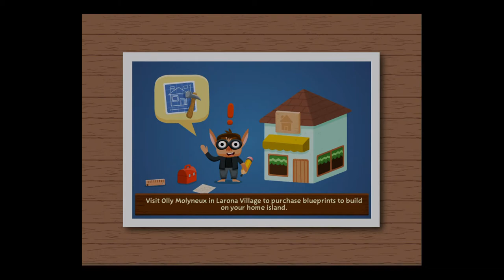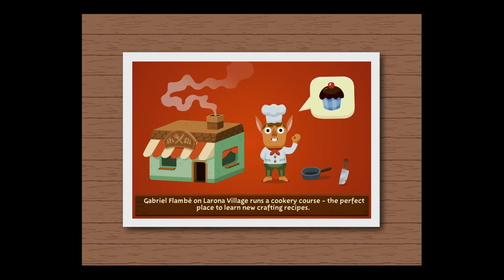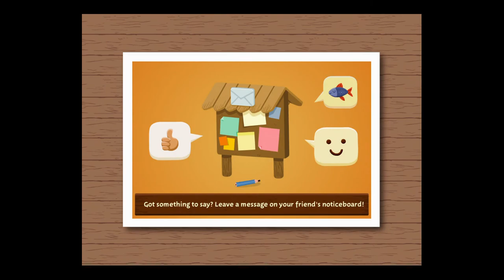Seabeard No Commentary Playthrough Part 78 - Pet Pig & Ship Upgrade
Learned “Rockdust Plank” for 1250 coins

Making “Rockdust Plank” in 6 hours and 15 minutes

Accepted and finished one “Deliver Passenger” quest to upgrade to level 11

Bought “Paddle Streamer” boat for 6000 coins

Temporarily changed cloth for the Archaeologist for increased states, later will change it to fasten the goblins and golem spawn time

Obtained Cow Statue antique item. Unfortunately, it can only be sold with Antiques Stall. It cannot be used as a decoration item :(

Adopted a pet pig named Mr Bacon for 200 pearls

Accepted and finished some side quests